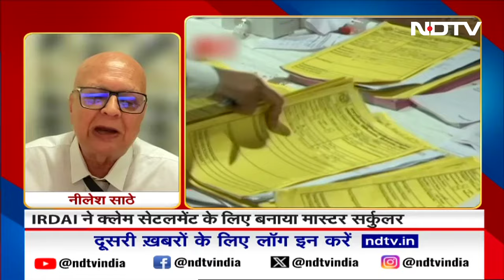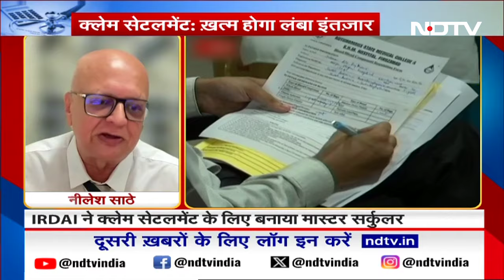Health Insurance News: IRDAI का नया आदेश, स्वास्थ्य बीमा पर एक घंटे में मिलेगा Settlement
Health Insurance Settlement News: स्वास्थ्य बीमा पर आईआरडीएआई ने नया आदेश देकर बीमाधारकों को बहुत बड़ी राहत दी है. नए आदेश में आईआरडीएआई (IRDAI) ने कहा है कि बीमा कंपनी को किसी भी कैशलेश क्लेम को एक घंटे में क्लीयर करना होगा.